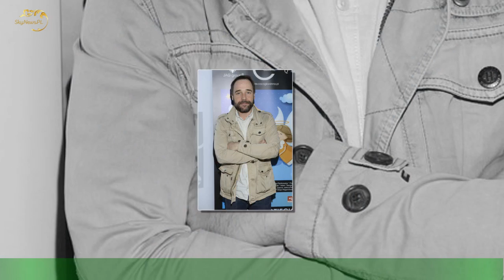Łukasz Nowicki dzień po pogrzebie ojca pojawił w "Pytaniu na śniadanie". Tak poprowadził program...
W środę 14 grudnia Polska żegnała znakomitego aktora. Tego dnia odbył się pogrzeb Jana Nowickiego,który zmarł 7 grudnia. W ostatniej drodze mistrza towarzyszyła mu rodzina, przyjaciele i fani.Nie mogło oczywiście zabraknąć jego ukochanego syna, Łukasza Nowickiego. Dzień później prowadzący "Pytanie na śniadanie" pojawił się w studiu,